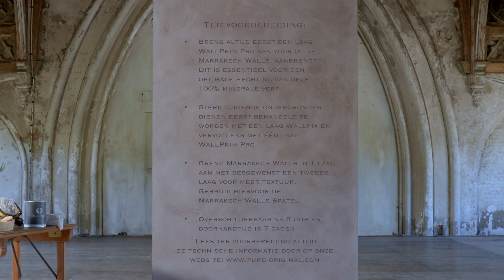Pure & Original - Hoe breng je Marrakech Walls aan?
Instructievideo over het aanbrengen van Pure & Original Marrakech Walls.